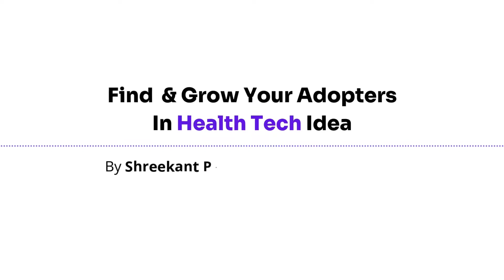Find & Grow Your Adopters In Health Tech | ft. Shreekant Pawar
The HealthTech Startups across the world are bringing in unique ideas to help & cater to the needs of modern-day citizens.

This opens up huge opportunities for the HealthTech Entrepreneurs & those wanting to be early adopters.

Watch this episode of Signals & Levers where Bimlesh Gundurao (Co-founder, Foundership) joins hands with Shreekant Pawar (Ex-CEO, Diabeto) to shed some light on the GTM, Early Adoption & Exit strategies for a Health Tech Startup.

Also, listen to what are their opinions about starting up in the Health Tech sector in India vs in other countries.